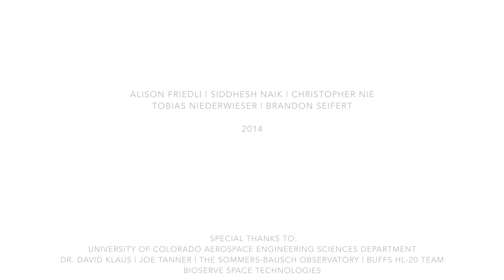Spacefaring Generation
This artwork was created as a submission to the Humans in Space Art Challenge supported by NASA and USRA

In the fullest meaning of the quote by Isaac Newton, the millennial generation will have the opportunity to see further than ever before, standing on the shoulders of the giants that have come before us. Our video highlights the science and technology driven by advancements in space exploration that have come become before us and describes the opportunities that our generation has to use them for the benefit of humanity.

All the raw video used to make the work is of student projects and events. Enabled by mentors, advisors, and universities around the world college students are already starting to shape the future of space, science, and technology and the clips used are just a few of the many incredible projects being worked on at the University of Colorado Boulder.

The projects and events in the video include, in order of appearance: an astronomy viewing session at the local observatory, the assembly of an International Space Station payload through BioServe Space Technologies, micro-rocket design and testing, the design of a human spacecraft cockpit, a graduate projects course taught by former astronaut Joe Tanner, and public outreach raising awareness of space exploration.

For video footage, filming support, and scripting advice, the team would like to thank the University of Colorado Aerospace Engineering Sciences department, Dr. David Klaus and Joe Tanner (advisors), the Sommers-Bausch Observatory, the BUFFS HL-20 graduate projects team, and BioServe Space Technologies.